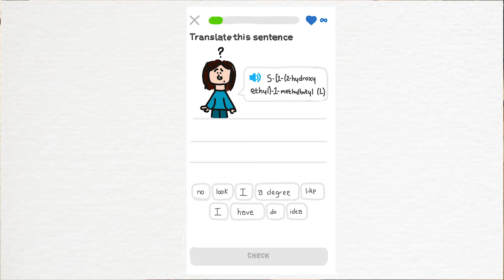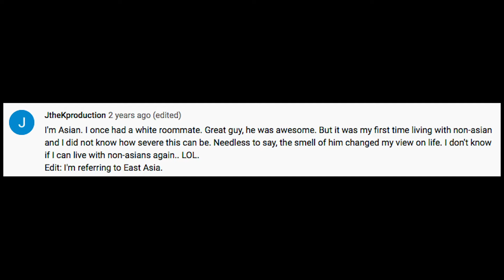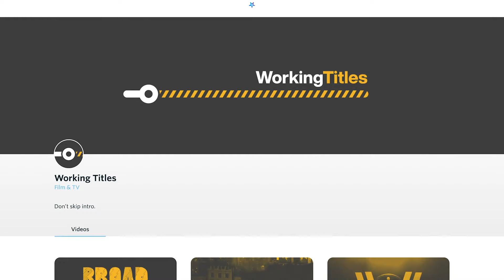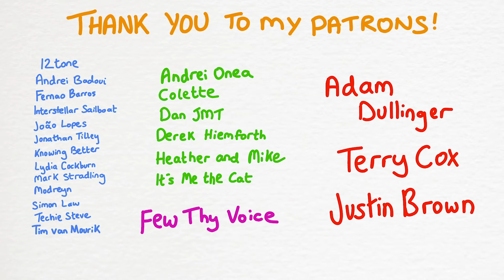Why you smell worse when you're nervous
My Pokémon video is there too!

Fresh sweat doesn't smell. So what does? In this video, I find out why nervous sweat smells worse than exercise sweat, and that there's actually a gene that means you don't get BO. Feat. a language learning app, The Jackson 5, and a photo I never thought I'd share.

A huge thank you to my Patrons:
12tone
Adam Dullinger
Andrei Badoui
Andrei Onea
Arctic
Colette
Dan JMT
Derek Hiemforth
Dr Bjorn Bieber
Fernao Barros
Few Thy Voice
Fredrik Samuelsson
Geoffrey Shaffer
Heather and Mike
Interstellar sailboat
João Lopes
Justin Brown
Knowing Better
Lydia Cockburn
Mark Stradling
Peter Kates
Philip Mooney
Robbie the Space Raccoon
Simon Law
snylenna
TechieSteve
Terry Cox
Tim van Mourik

References

Here’s the video where I found the commenter with the non-smelly version of the ABCC11 gene